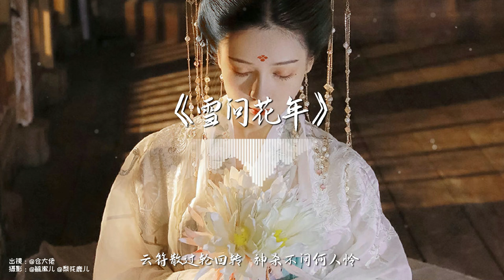赵方婧&喵酱 - 雪问花年【绝美戏腔】『动态歌词 / 完整高清音质 一首超好听的古风歌曲』Zhao Fang Jing & Miao Jiang - Xue Wen Hua Nian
▬▬▬▬▬▬▬▬▬▬歌曲信息▬▬▬▬▬▬▬▬▬▬
作曲：石年
作词：徐鹏
原唱：赵方婧&喵酱

▬▬▬▬▬▬▬▬▬▬歌詞Lyrics▬▬▬▬▬▬▬▬▬▬
【武当】
入梦呓 听小童戏山绿
落花惊 有道人独坐溪
雾承云 风起 饮露弹剑踏玉虚
白鹤啼 展仙风 自成律
【云梦】
红颜去 笑流年不待我
朝暮梭 见沧海散天河
痴人说 可得 谁人能醒破梦活
故几何 且入梦罢蹉跎
【太阴】
苍阳挂血纸满天 何惧苍生笑我癫
阴阳日月 汝生可经年
云符散过轮回转 神杀不问何人怜
生死桑田 青山总连绵
【云梦】
【太阴】
【合】
江湖莫问来从何 浮萍漂泊无身过
霜血青锋 明月照大河
飞雪吹漫千山阔 人间大义看巾帼
云海碧落 共饮步踏歌